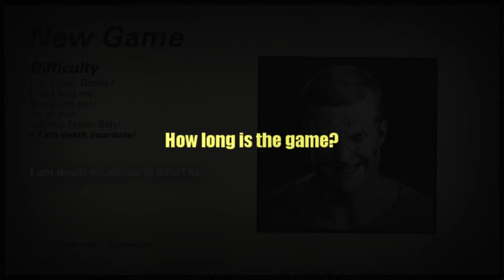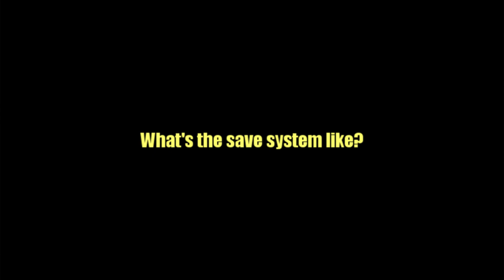Wolfenstein 2: The New Colossus Gameplay - STUFF YOU NEED TO KNOW (Peewee's Q&A Boot Camp)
Peewee Wisenheimer asks Major Slack some key questions about getting started with Wolfenstein 2: The New Colossus.

Coming soon: Complete real walkthrough on Ultra-Hard difficulty (I Am Death Incarnate).